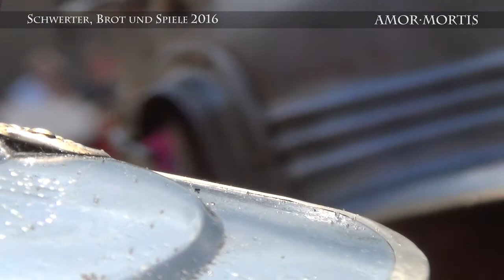Schwerter, Brot und Spiele 2016 - Pompa | Amor Mortis